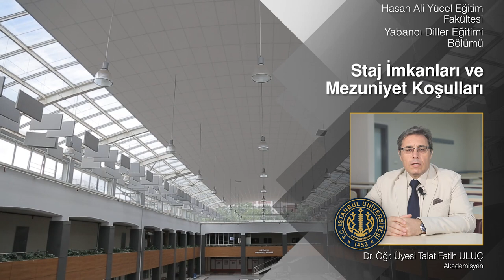Hasan Ali Yücel Eğitim Fakültesi | Yabancı Diller Eğitimi | Bölüm 1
Dr. Öğr. Üyesi Talat Fatih Uluç Hasan Ali Yücel Eğitim Fakültesi Yabancı Diller Eğitimi hakkında bilgi veriyor.
Ülkemiz ilköğretim ve ortaöğretim kurumlarına öğretmen yetiştirmenin yanı sıra Hasan Ali Yücel Eğitim Fakültesi'nde tezli ve tezsiz yüksek lisans programları ve doktora programları ile kendi fakültemize ve diğer eğitim fakültelerine öğretim üyesi yetiştirilmesi amaçlanmaktadır. Bunun yanında fakültemiz elemanlarınca ülkemizin eğitim problemleri üzerinde çeşitli bilimsel araştırmaların yapılması ve elde edilecek sonuçların yurt içi ve yurt dışı dergilerde yayınlanması planlanmaktadır.